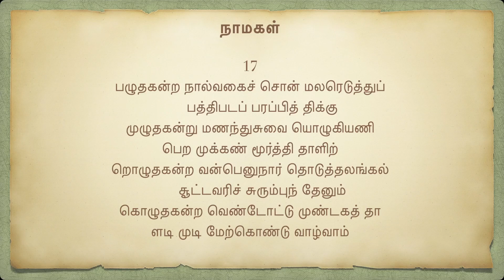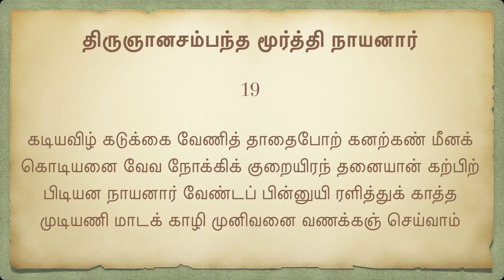திருவிளையாடல் புராணம் - மதுரைக்காண்டம் - 013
திருநந்தி தேவர்

18

வந்திறை யடியிற் றாழும் வானவர் மகுட கோடி
பந்தியின் மணிகள் சிந்த வேத்திரப் படையாற் றாக்கி
அந்தியும் பகலும் தொண்ட ரலகிடுங் குப்பை யாக்கும்
நந்தியெம் பெருமான் பாத நகைமலர் முடிமேல் வைப்பாம்